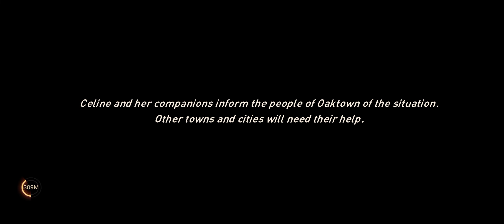Awaken : Chaos Era - The dark plague (Returning home)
Will light or darkness prevail? It's time to Awaken your inner hero!

Enter the mythical world of Awaken, an ancient land held together only by the elements that brought it into existence. Peace is now being torn apart as the former King has disturbed the balance and brought the continent to the brink of destruction. As the constant struggle between light and darkness wages on, It's time to join the battle and awaken your inner hero!

- Game Features:

▲ GATHER YOUR FORCES
Collect powerful heroes and assemble the right combination to dismantle your opponent!

▲ CINEMATIC-STYLE VISUALS
Get lost in an immersive story with captivating 3D artwork as your heroes unleash a variety of attack effects and skill animations!

▲ STRATEGIC GAMEPLAY
All heroes have unique abilities that can give you an edge over your enemies. When you step onto the battlefield, strategy and skill reign supreme!

▲ PVE CAMPAIGN
Uncover the mysteries of Awaken and explore a narrative storyline filled with hero origins as you follow Evelyn on her journey to find her father and restore peace to the land.

▲ LOTS TO EXPLORE
Climb the arena rankings in fast-paced PVP action, crawl through rogue-like dungeons, challenge tough guild bosses, track down wanted heroes to claim bounties, and much more!